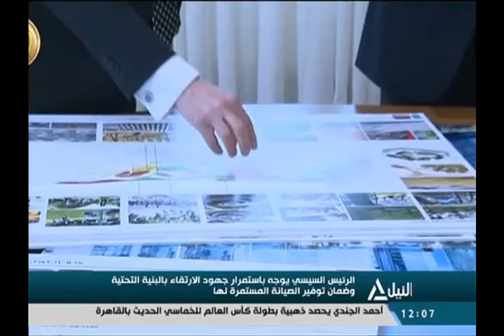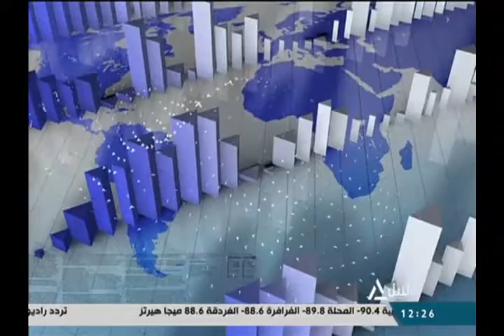بانوراما النيل الثانية عشر ظهراً 03-03-2019